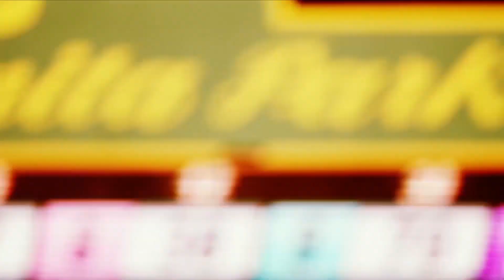BC16: A Grand Slam Trainer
Bob Baffert talks life after American Pharoah, and his return to the Breeders' Cup Classic.